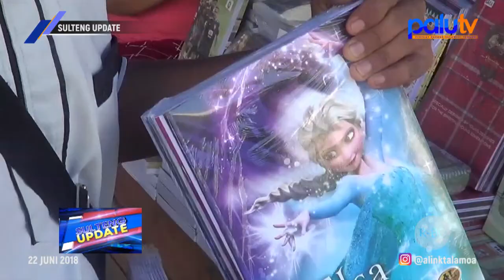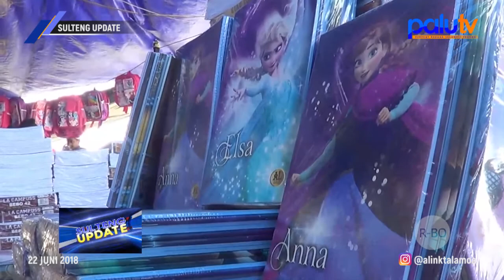Harga Buku Tulis Naik 40%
Produser        : Chandra Chan
Korlip              : Amat Banjir
Wartawan      : 1. Rangga Musabar
                          2. Pricilya Nelwan
                          3. Riski Budiman
                          4. Riyan Saputra
                          5. Gabdika Chandra
Editor              : 1. Rexi
                           2. Ardiansyah Ahmad Bogel
                           3. Adi
MCR                : 1. Ifal Kalbadjang
                           2. Ipank
Op. Telepronter   : 1. Salahudin
                                2. Eko
                                3. Farid
                                4. Ayi

SULTENG UPDATE Jumat 22 Juni 2018, Segment 1 Berita 3